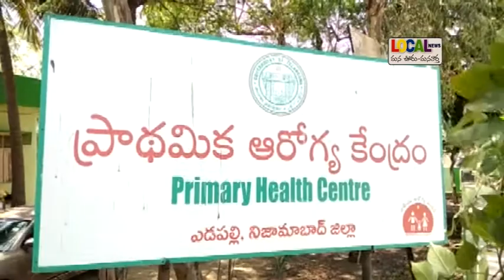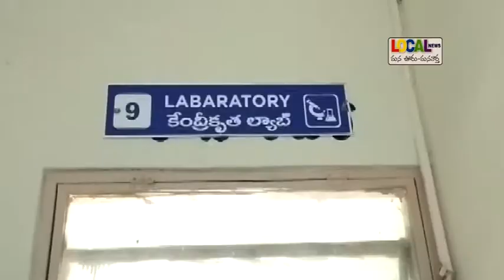ఎడపల్లి ఆస్పత్రిని పరిశీలించిన రాష్ట్ర వైద్య అధికారి